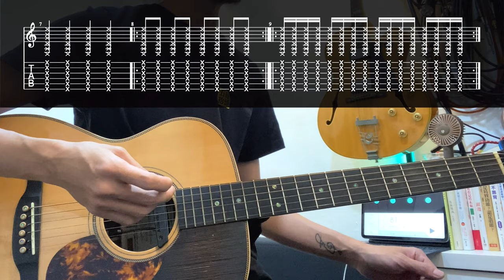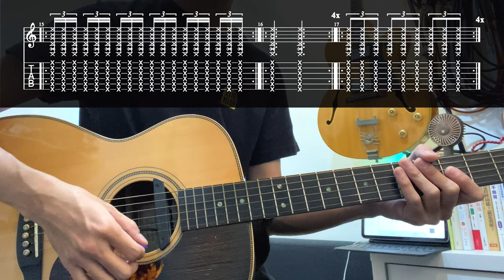各種 複合拍 練習方法 【董分享 ep14 】Poly Rhythm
本頻道將不定期更新音樂相關影片😁

各節重點
00:00 開場
00:23 分類
00:35 基本動作練習
01:04 加速
01:40 唱出來
03:49 再加速
04:08 不間斷換邊唱
05:19 換邊再來一次
07:02 手腳配合
10:22 4/4 刷奏練習
12:45 6/8 刷奏練習
13:35 指法的複合節奏
15:38 小提醒
16:22 實戰｜自編練習小品

・Ethereum（ETH）
0x379ff99af3af0507486BfFdE9506917dFd9d7967